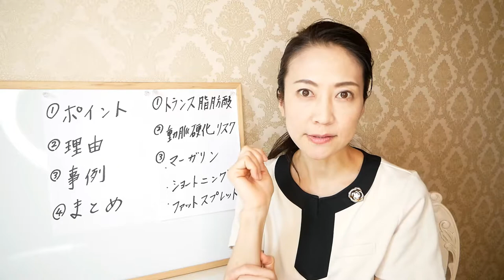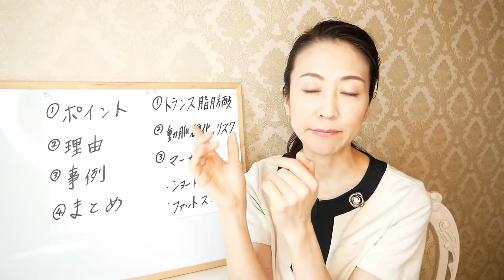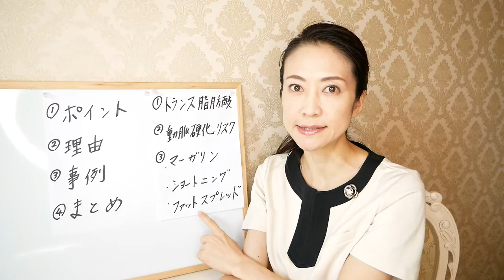身体に良さそうで実はその「油」とても危険です！【ショートニング・マーガリン・ファットスプレッド】食べないで『トランス脂肪酸』を避けよう【美腸活】